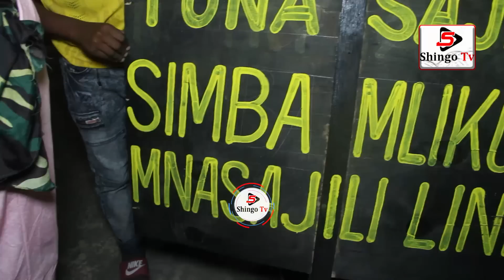DOKII NAENDA KULALA NA MAYELE LEO MAGOLI YAKE MAZURI ANIPE NA YA KITANDANI